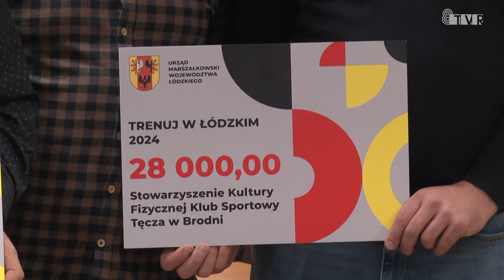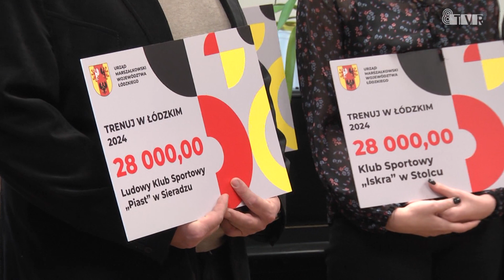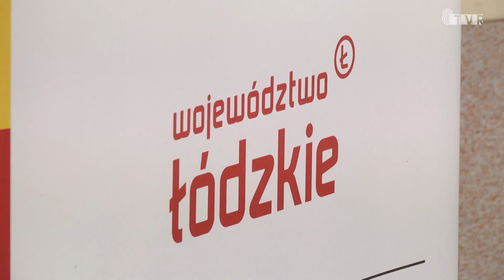"Trenuj w Łódzkiem" - kluby sportowe otrzymały dofinansowanie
Rozstrzygnięty został konkurs "Trenuj w Łódzkiem". Między innymi zakup profesjonalnego sprzętu, strojów i szkolenie zostanie sfinansowane z puli wynoszącej ponad 2 mln zł. Łącznie wsparcie otrzymało 100 klubów z województwa, we wtorek symboliczne promesy otrzymały kluby z powiatów: sieradzkiego, łaskiego i zduńskowolskiego.